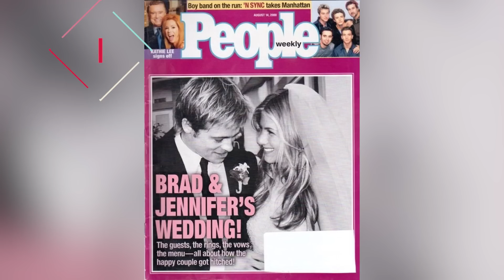Lo Que Cada Una De Las Ex De Brad Pitt Tiene Que Decir Sobre Él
Está el romance de Sr. Y Sra. Smith, el de Friends y el de Se7en, Los Siete Pecados Capitales. Pero no todo el mundo está enamorado. Esto es lo que piensan las ex de Brad Pitt.

Se cree que Kim Hubbard fue la primera novia de Brad Pitt, ya que ambos salieron en el instituto cuando eran adolescentes. En el 2014, Hubbard dijo a Daily Mail que los dos iban a patinar sobre hielo y asistían a eventos deportivos, añadiendo,

"Creo que todo el mundo sabía que tendría éxito en lo que hiciera. [...] Tenía una personalidad que atraía a la gente, tenía dotes de liderazgo y era dulce y amable".

Hubbard se casó con el jugador de béisbol Howard Bell. Y en cuanto a si se arrepiente de no haberse quedado con Pitt, dice,

"¡Ni en sueños! Pero no, nunca he pensado en eso. Lo que sí sé es que mi historia fue por otro camino".

Kim Hubbard | 0:00
Sinitta | 0:48
Jill Schoelen | 1:44
Elizabeth Daily | 2:44
Juliette Lewis | 3:39
Gwyneth Paltrow | 4:57
Jennifer Aniston | 6:18
Angelina Jolie | 7:28